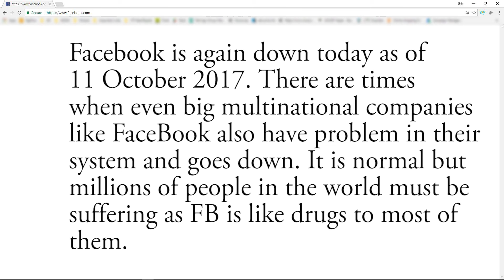Facebook down today | FB down today | Facebook down again